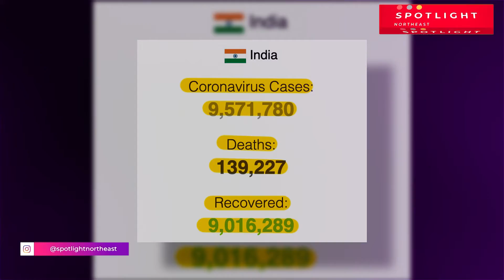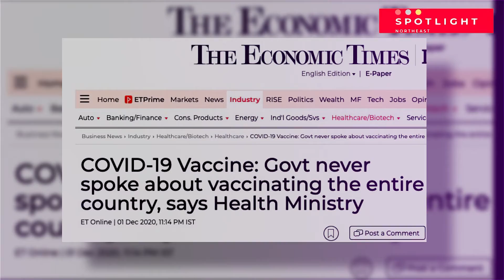কৰোণা ভেকচিন আৰু ভাৰতত ইয়াৰ অনিশ্চয়তা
* ব্ৰিটেইনত অহা সপ্তাহৰ পৰা আৰম্ভ হ'ব ভেকচিন প্ৰদান কাৰ্যসূচী
* ভাৰতত দিনে কথা সলনি চৰকাৰ, স্বাস্থ্য মন্ত্ৰনালয়ৰ
* ৰাজনীতিৰ মেৰপাকত কোভিডৰ দৰে স্পর্শকাতৰ বিষয় ?

- চাওঁক আমাৰ এই প্ৰতিবেদন -